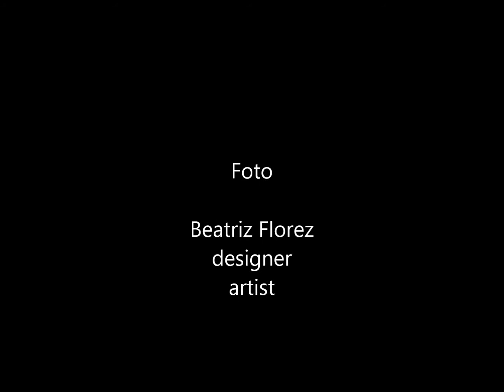Máscaras 2. Masker 2. Masks 2.